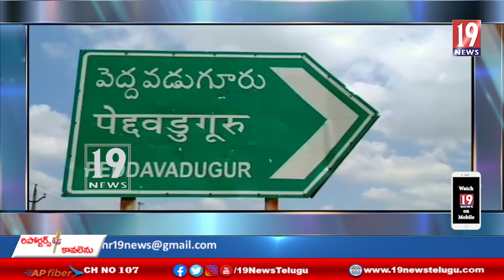పెద్దవడుగూరు టోల్ ప్లాజా వద్ద భారీగా కర్ణాటక మద్యం పట్టివేత - అనంతపురం జిల్లా